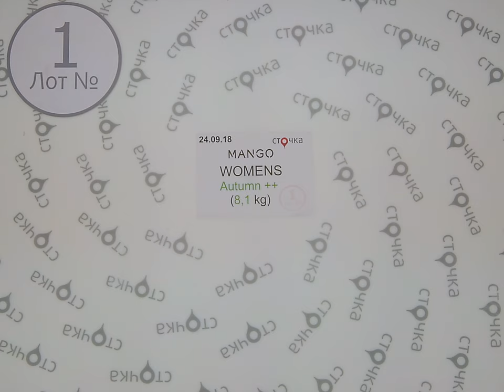MANGO WOMENS Autumn ++ 1,сток оптом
MANGO WOMENS Autumn ++(лот №1)
Женский микс(сток)
Страна: Испания
Демисезон
Цена за кг.: 29.97 евро
Вес мешка,кг.: 8.1
Цена за мешок: 242.76 евро